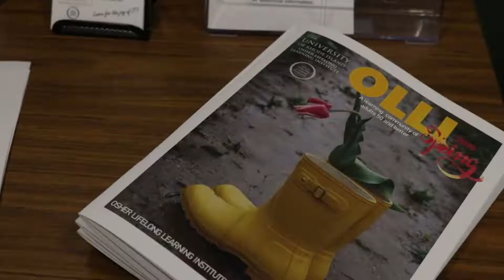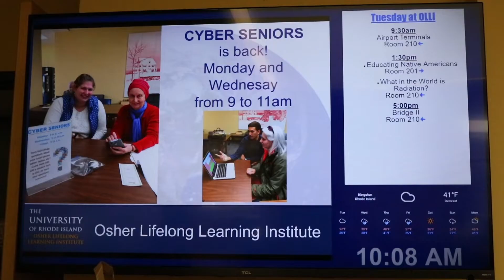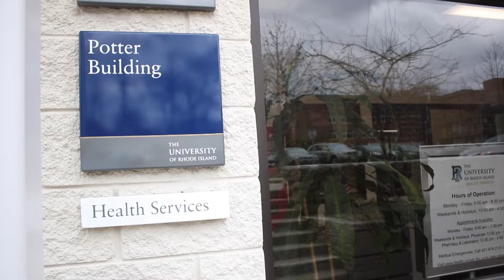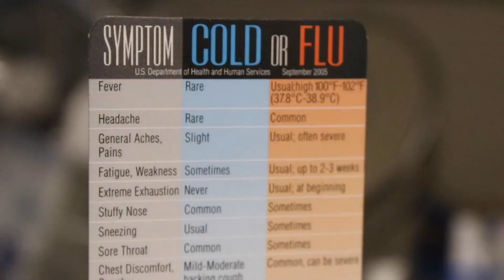2/6/20 Newscast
OLLI:
Written, shot, and edited by Kayla Michaud
Novel Coronavirus:
Written, shot, and edited by Leah Crowley
Campus Chatter:
Shot and edited by Nicole Wagner
Rhody Sports Corner:
Written and edited by Nolan Reilly
Shot by Ian Weiner and James Singer
Tech Crew:
Imani Fleming, Kayla Michaud, Nicole Perelli, Siobhan Richards, Melissa Marchese, Nicole Wagner, Ian Weiner, Theresa Brown, Matt Leake, Nathaniel Plusquellic, Julia Moro and Jeff Fountain